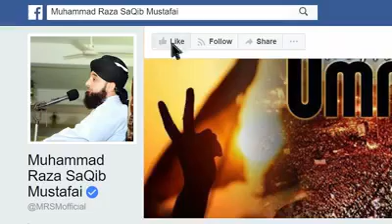Heart touching Islamic bayan